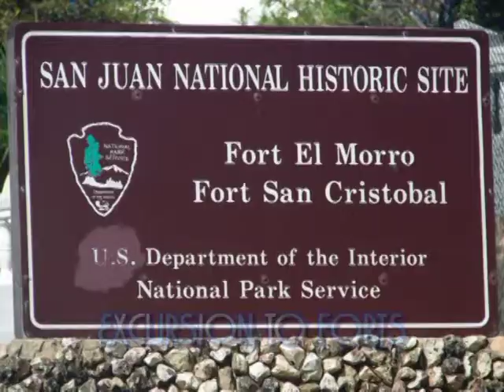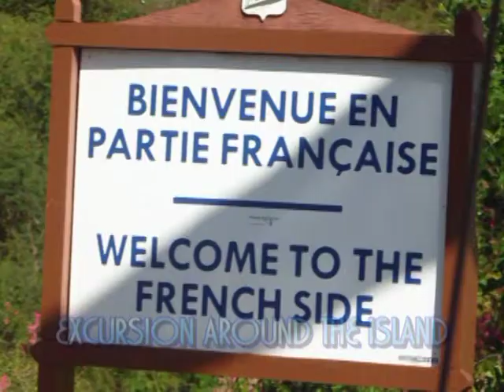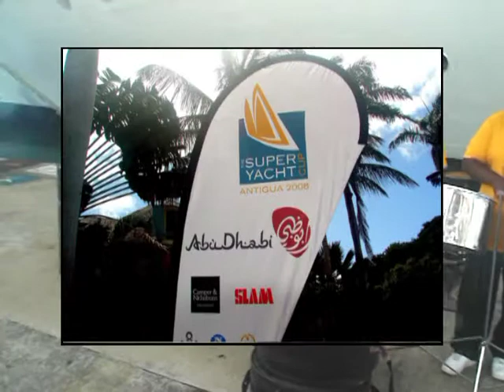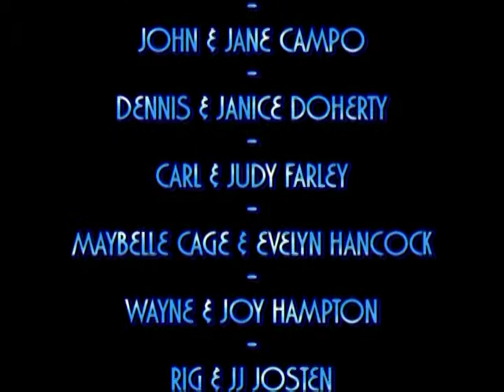CLUMC - 55 and Better - Dec 2008 - Cruise to Eastern Caribbean - Carl W Farley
Here's a group of folks from the 55 And Better Club of the Clear Lake United Methodist Church having a really good time together on a cruise to the eastern Caribbean with the MSC Cruise Line. We always have a blast on these cruises. Come join us sometime!

A full length, SD version of this video is available in the church library.